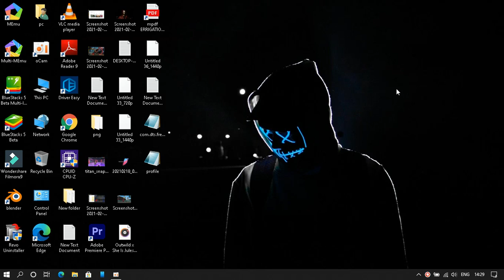MEMU AWM MACRO TUTORIAL || DOUBLE AWM MACRO SCRIPT FOR MEMU EMULATOR FREE FIRE